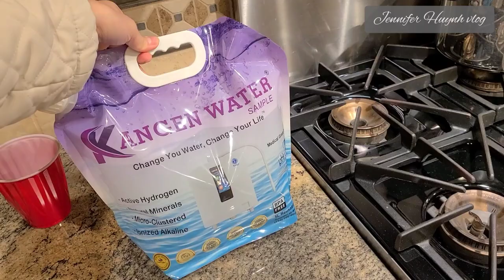Ngày Đầu Tiên Dọn Về Nhà Mới | Jennifer Huynh vlog cuộc sống Mỹ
Hôm nay nhà mình bắt đầu dọn vô nhà mới.
Bắt đầu ở đây, ăn và ngủ luôn. Nhà cũ đang sơn. Rất nhớ nhà cũ ❤